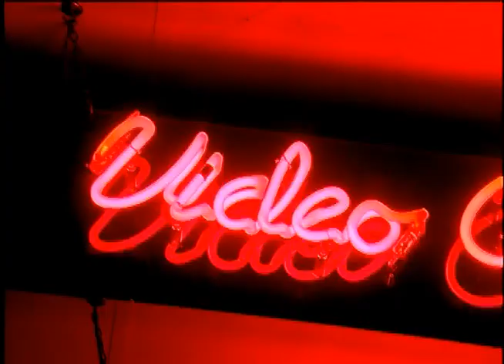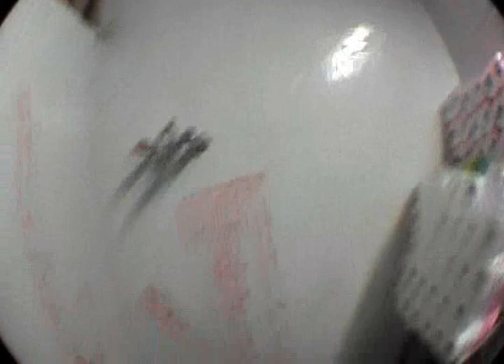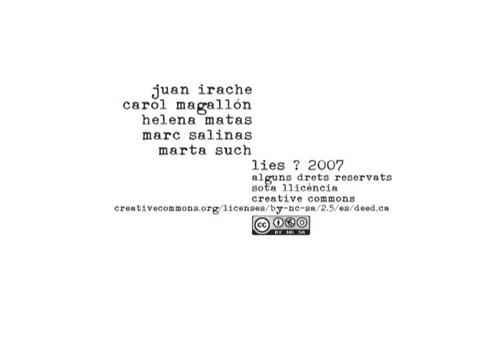Lies? (2a part)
Capítol pilot de la sèrie 'Lies?'. Tema: Snuff Movies. S'accepten crítiques i suggerències.